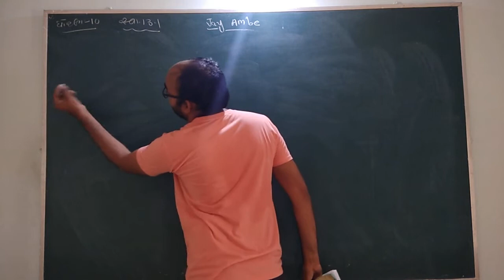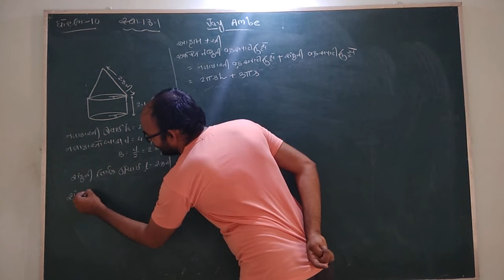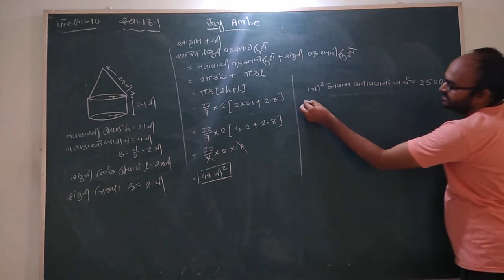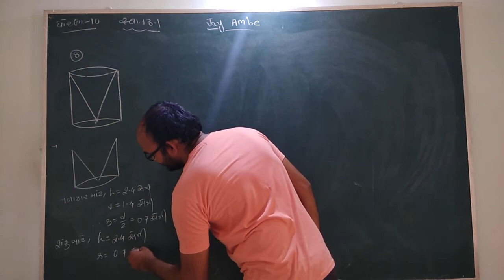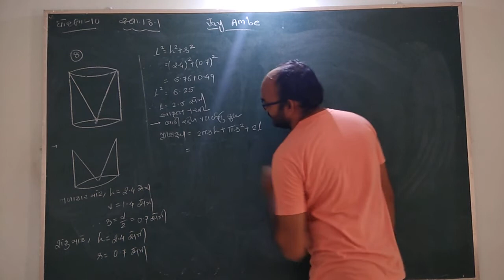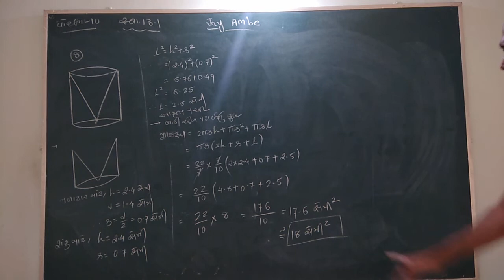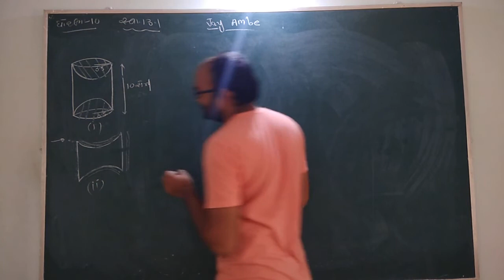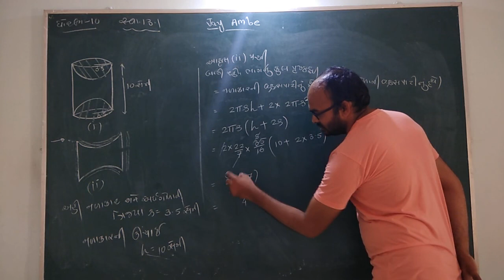ભાગ 3 ધો 10 ચેપ્ટર 13 સ્વાધ્યાય 13.1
Maths By JAGDISH SIR